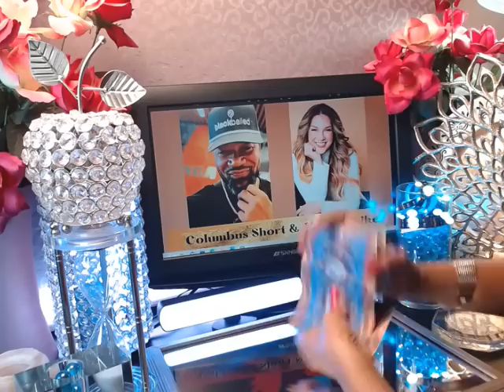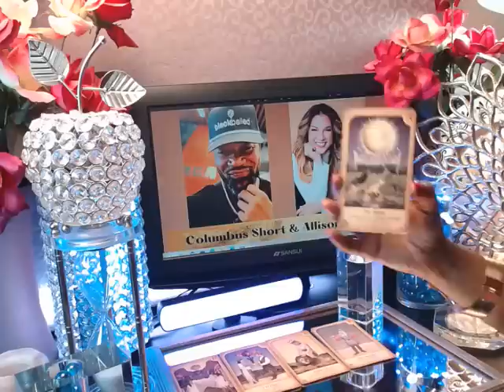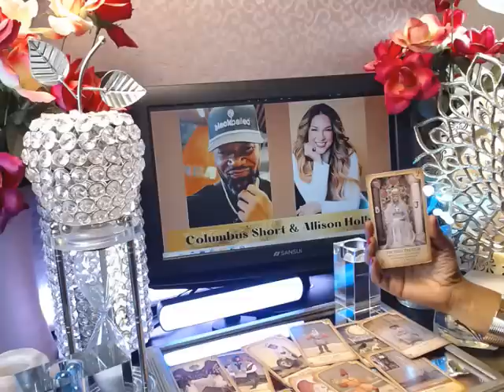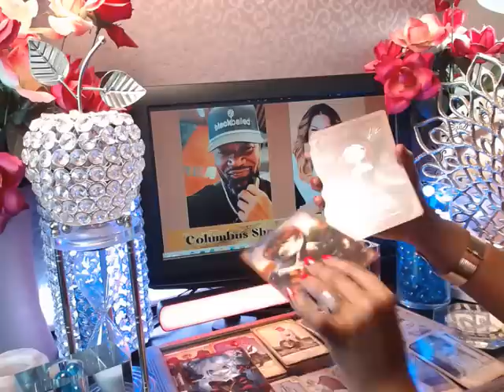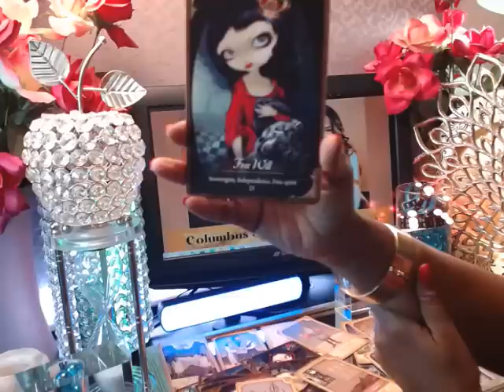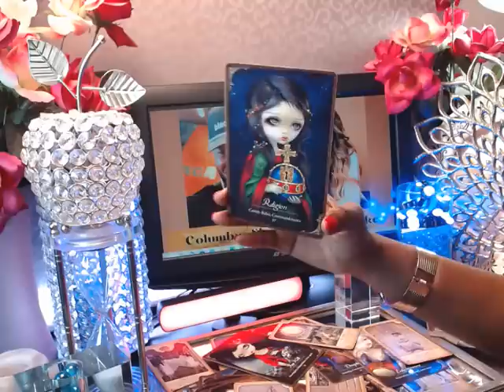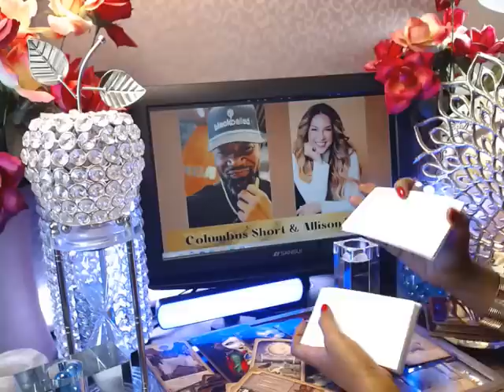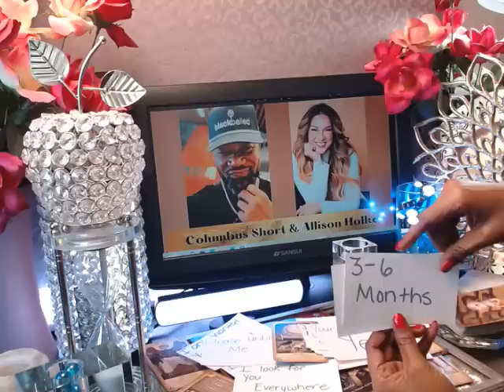Columbus Short & Allison Holker Twitch Boss wife Tarot Reading: Love Affair Exposed Again?